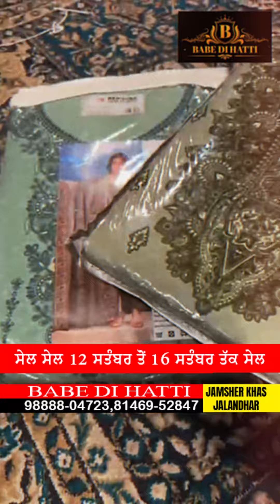Don't miss our biggest sale at Babe di Hatti Enjoy unbeatable offers on clothes for just one day...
Don't miss our biggest sale at Babe di Hatti
Enjoy unbeatable offers on clothes for just one day...

Babe di hatti jamsher khas Jalandhar